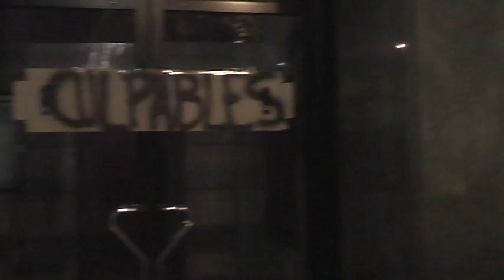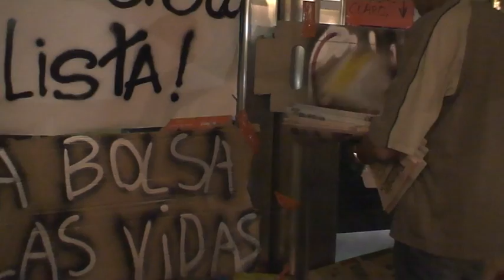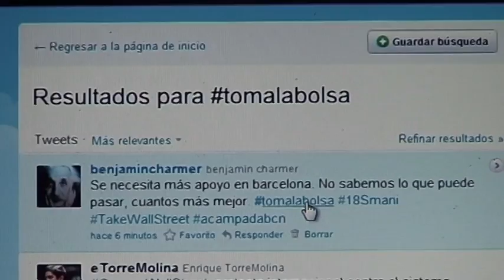19S Concentració a la borsa de barcelona